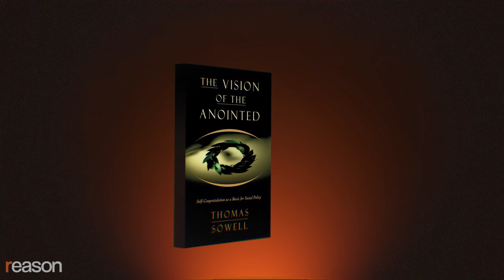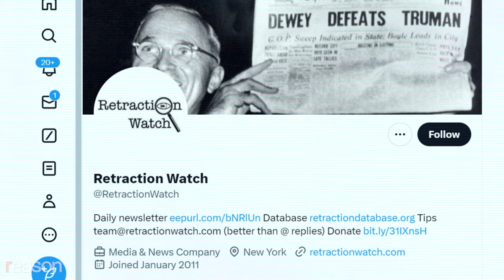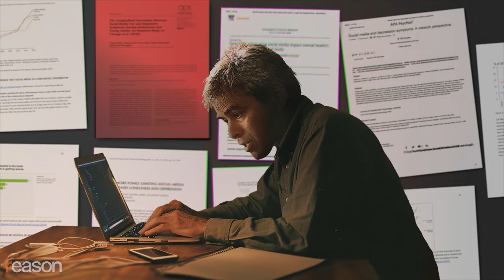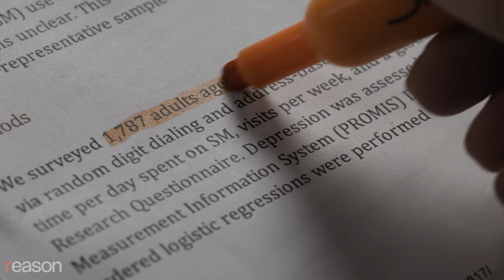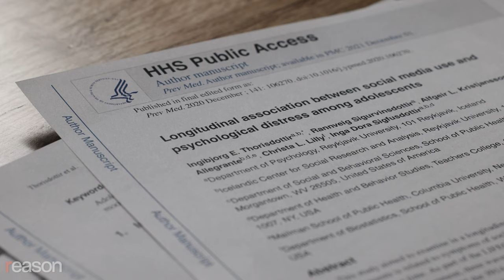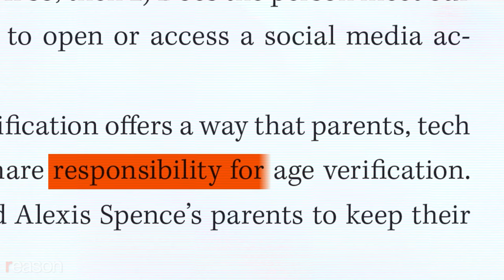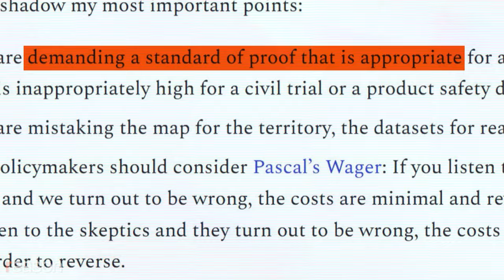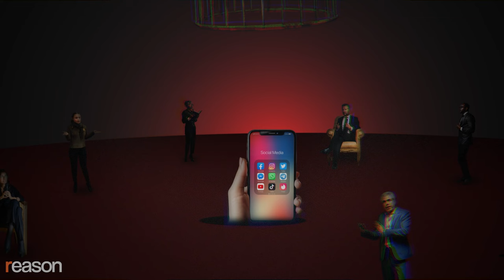The social media panic is based on bad science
In his 1996 book, "The Vision of the Anointed", economist Thomas Sowell sketched out a pattern that many of the "crusading movements" of the 20th century have followed. First, they identify a "great danger" to society, followed by an "urgent need" for government action "to avert impending catastrophe."

A new book by psychologist and author Jonathan Haidt, The Anxious Generation, argues that the government must regulate social media because it's causing a teen mental health crisis. Haidt is, in many ways, a model researcher because of his rigor, transparency, and openness to dissent. On this issue, however, he fits neatly into Sowell's framework.

Those best equipped to get attention from the government and the media are the most "articulate" people, Sowell observes, and they often reference opaque studies without explaining them. And Haidt is certainly articulate—his book is well-written and filled with compelling insights. But he claims far too much certainty for his views, based on research that is mostly junk. And he advocates for restrictive government policies without doing the simple tests that might support or disprove their value.

Academic studies often make use of statistical techniques that are hard for the average person to decipher, which is a shame because "most published research findings are false," as Stanford's John Ioannidis argued in a 2005 paper. Ioannidis wasn't just referencing the many scandals of fabricated data, conscious or unconscious bias, and misrepresented findings. Even top researchers at elite institutions have been guilty of statistical malpractice. Peer review is worse than useless, better at enforcing conventional wisdom and discouraging skepticism than weeding out substandard or fraudulent work. Academics face strong pressure to publish flawed research. Few have the skill and drive to produce high-quality publications at the rate required by university hiring and tenure review committees. Even the best researchers resort to doing some easy, low-quality studies. Bad studies tend to be the most newsworthy and the most policy-relevant.

Many of the papers Haidt compiled contained coding errors, inappropriate statistics, and other issues. Most downloaded some data of little relevance—either cheap to generate, like surveying your sophomore psychology students, or data collected for a different purpose—and analyzed it with an off-the-shelf statistical approach.

Haidt cites 476 studies in his book that seem to represent an overwhelming case. But two-thirds of them were published before 2010, or before the period that Haidt focuses on in the book. Only 22 of them have data on either heavy social media use or serious mental issues among adolescents, and none have data on both.

Photos: Daniel Hambury/Eyevine, Mikkel Aaland/Free To Choose, E. Jason Wambsgans/TNS/Newscom, CNP/AdMedia/SIPA/Newscom, BONNIE CASH/UPI/Newscom, Richard B. Levine/Newscom, Howard Lipin/TNS/Newscom

Music: "Stream" by ANBR, "Empty Rooms" by Gal Lev, "Eclipse" by Yuriy Leontiev, "Curiosity" by Kevin Graham, "Discovery" by We Dream of Eden, and "Continent' by ANBR. Roadway by Ardie Son